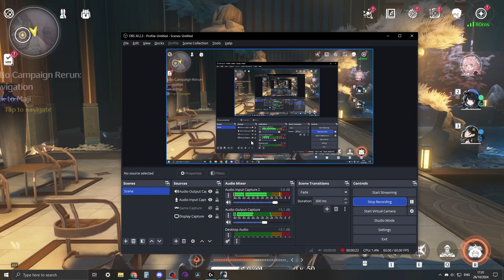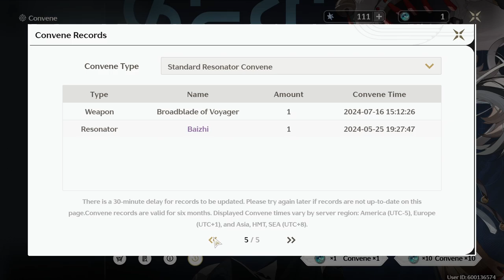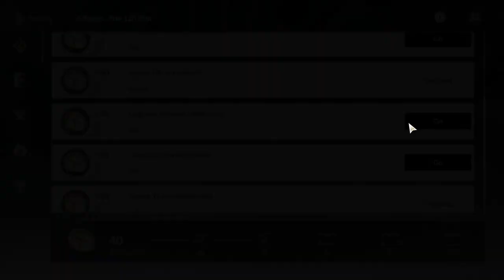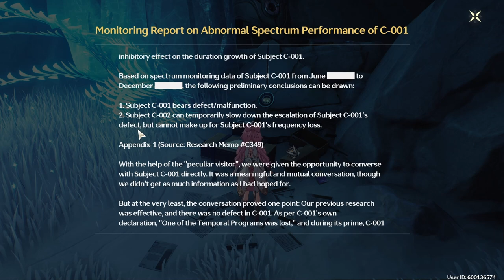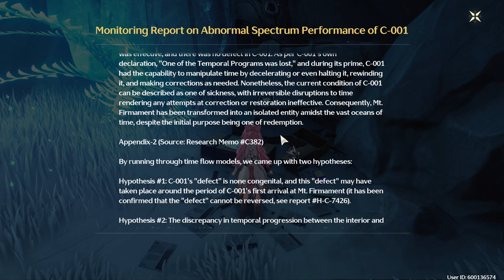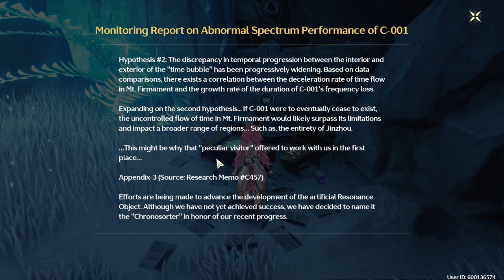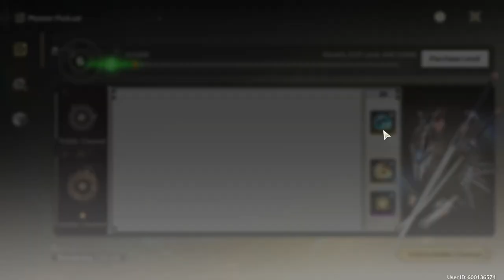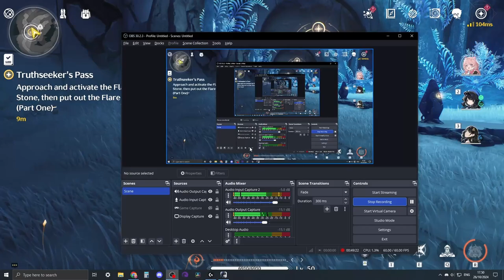Wuthering Waves - Part 26 | Truthseeker's Pass (Blind Let's Play)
Jinhsiiiiiiiiiiiii